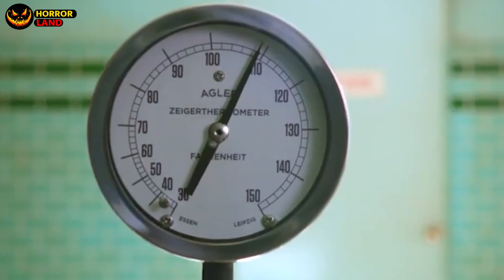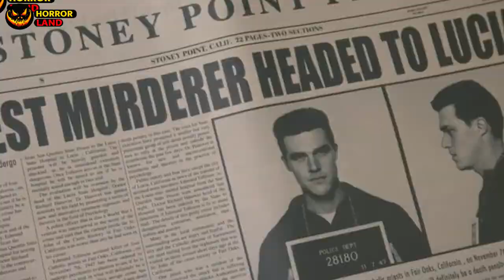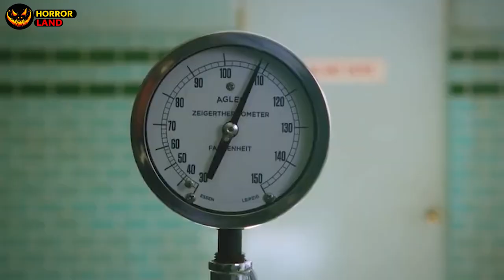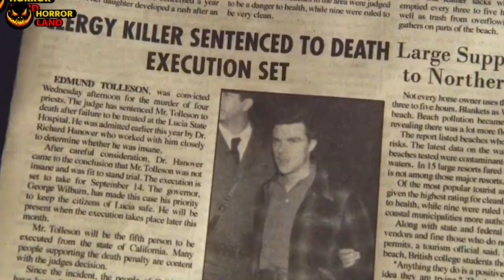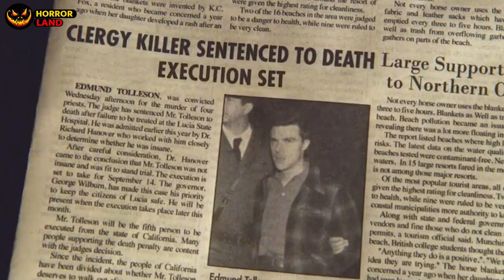RATCHED (2020) SEASON 1 || EXPLAINED IN HINDI || HINDI MOVIE EXPLANATION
STORY :
Ratched is a suspenseful drama series that tells the origin story of asylum nurse Mildred Ratched. In 1947, Mildred arrives in Northern California to seek employment at a leading psychiatric hospital where new and unsettling experiments have begun on the human mind. On a clandestine mission, Mildred presents herself as the perfect image of what a dedicated nurse should be, but the wheels are always turning and as she begins to infiltrate the mental health care system and those within it, Mildred's stylish exterior belies a growing darkness that has long been smoldering within, revealing that true monsters are made, not born.